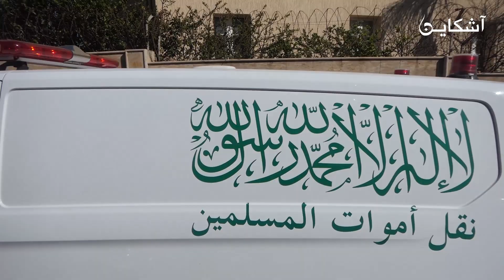في أجواء مؤثرة..شاهد لحظة تشييع جثمان الفنانة الراحلة زهور المعمري بمقبرة الشهداء بالرباط